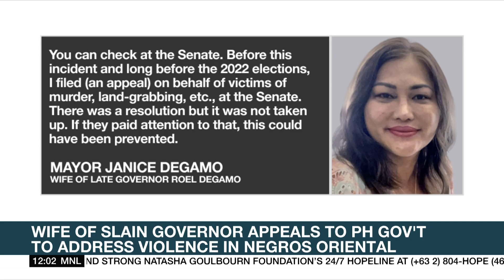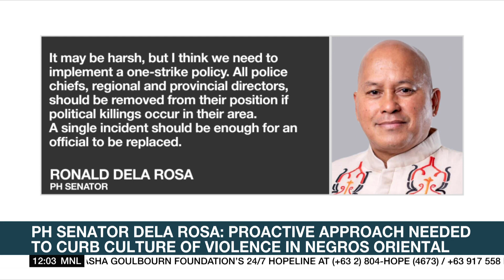Wife of slain governor appeals to PH gov't to address violence in Negros Oriental | ANC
Dateline Philippines: The wife of slain governor Roel Degamo is convinced her husband's death was politically motivated.